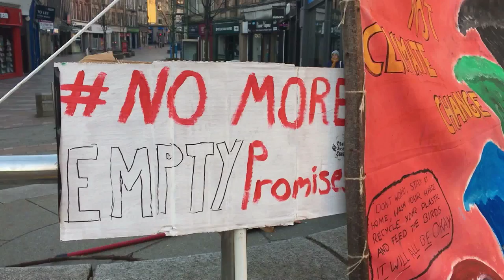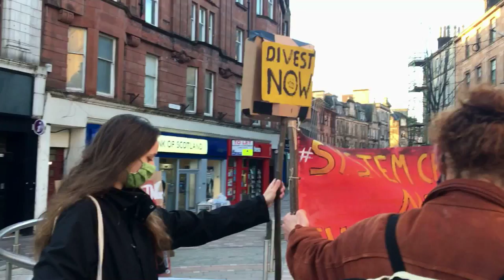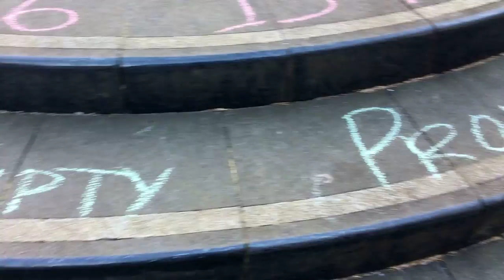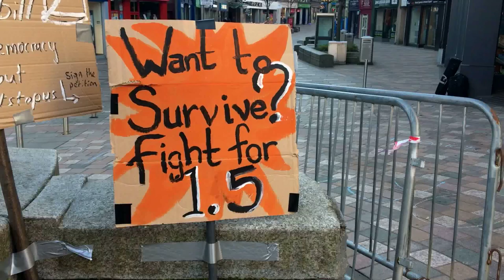No More Empty Promises in Stirling - Scottish Students Strike for the Climate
To coincide with Fridays for Future Global Day of Action on 19 March, 2021, and still under lockdown from the Coronavirus pandemic, a group of students in Stirling organised a "lost protest". They want bolder, faster action from the Scottish government ahead of the COP26 in Glasgow.